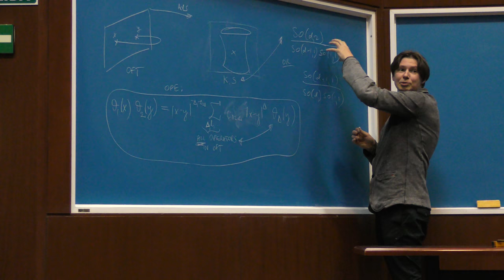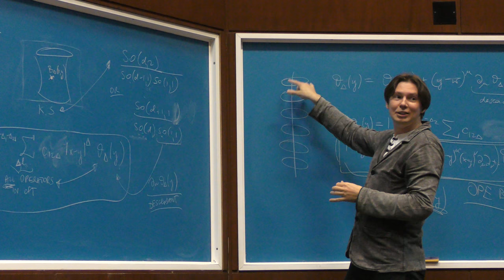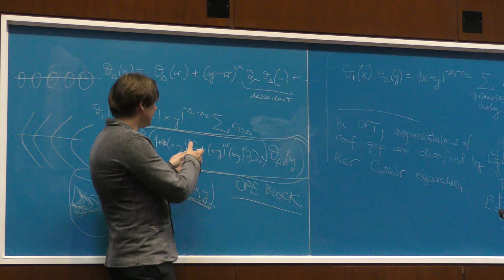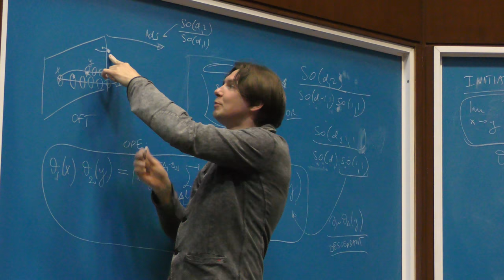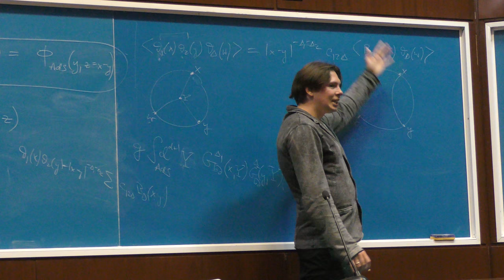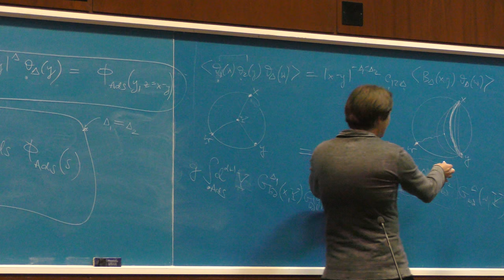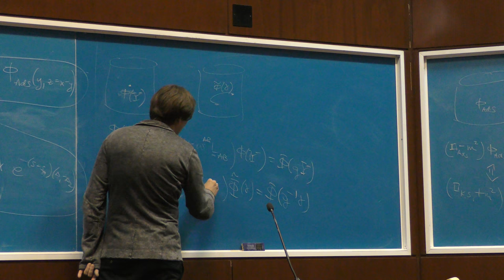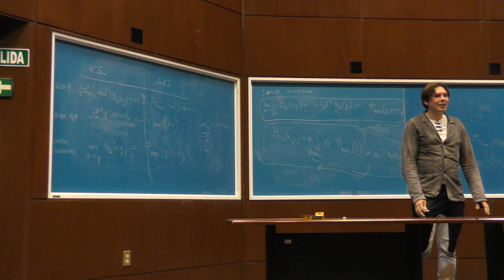The Kinematics of Extended Objects in AdS/CFT, 3/4 (Bartlomiej Czech)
The Kinematics of Extended Objects in AdS/CFT, 3/4

Plática dada por Bartlomiej Czech (Instituto de Estudios Avanzados en Princeton) en el Auditorio Marcos Moshinsky del Instituto de Ciencias Nucleares de la UNAM el jueves 9 de marzo del 2017

Resumen
El curso tratara sobre trata sobre una nueva e importante entrada en el diccionario de la correspondencia holografica (o AdS/CFT, o norma/gravedad), que fue propuesta por primera vez en

Página de Bartlomiej Czech en el Instituto de Estudios Avanzados en Princeton

Oscar Brauer quien grabó la plática